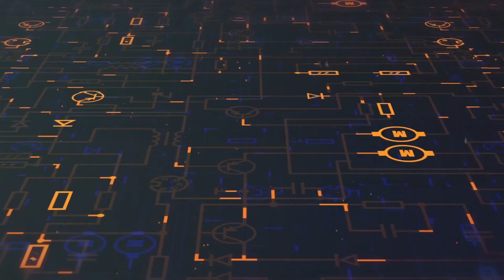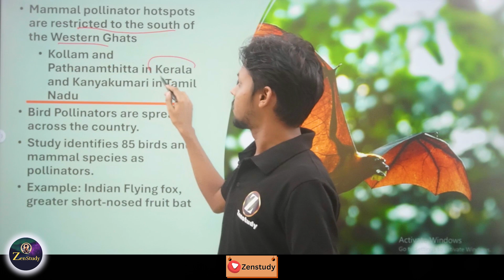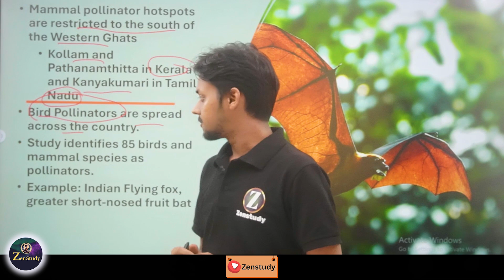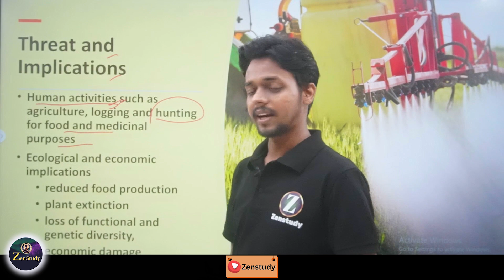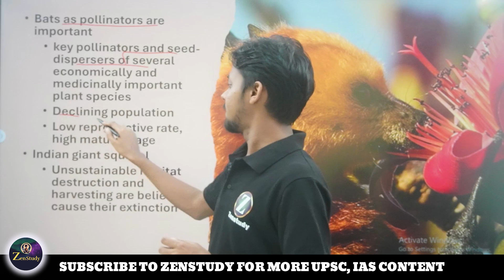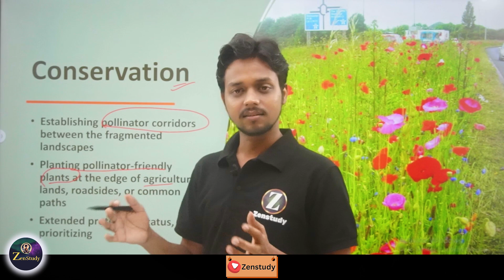Why Mammal pollinators are so important? | Threat and conservation | Environment for UPSC | UPSC IAS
Mammal pollinators are crucial for our environment and yet they are often ignored. Watch this video to understand the significance of these pollinators, their role in ecology and the threats they are facing.

Zenstudy provides simple explanations of various important topics for UPSC preparation. We at Zenstudy conduct proper research on topics before delivering them to you. We make our best efforts through content, editing, and animation to make all topics easy to understand for you. These videos will help you in the all-round development of your UPSC preparation. Please do join our Telegram channel.